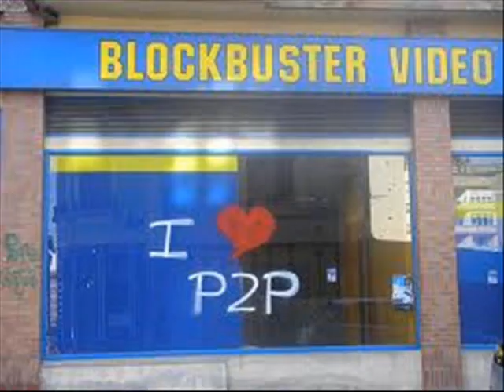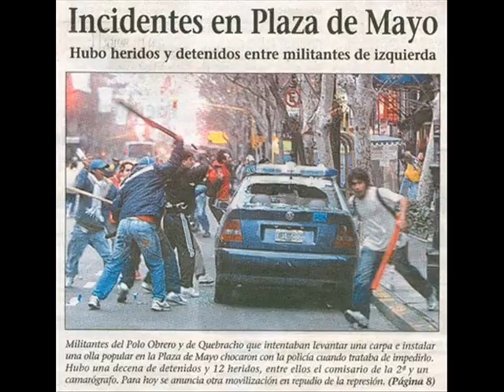Mitre Informa Primero - Histórico 20 de diciembre de 2001, Renuncia de Fernando De La Rúa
Recuerdo muy bien ese 20 de diciembre de 2001, con mis 15 años seguí muy de cerca todo lo que ocurría, este es un audio que grabé del Panorama de Mitre Informa Primero. Creo que es  un documento histórico importantante, más hoy, a exactamente 10 años de ese día. Espero lo disfruten y valoren tanto como yo.

Los locutores son Miguel Verdún y Sebastián Gómez.
Actualmente (año 2020) Miguel sigue trabajando en la radio, es coordinador de Mitre Informa Primero (MIP), conduce "Un día por delante" con Horacio Caride de 5 a 6hs. y hace los MIP hasta las 13hs.

Voz institucional: Pablo Gazzotti